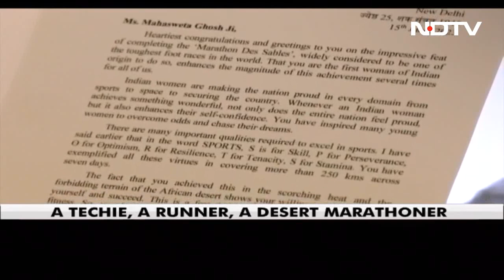Toughest Desert Race Aced By First Indian Woman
Mahashweta Ghosh became the first Indian woman to finish the toughest desert race at Marathon Des Sables. She wants to do more and even race through Atacama desert but finding sponsors is the biggest hurdle.

NDTV Sports is the ultimate destination for cricket and other sports fans from around the World. Get latest sports news and updates from ICC T20 World Cup Cricket, Cricket, Tennis, Football, Formula One, Hockey, NBA and Golf with Live scores and Stats.